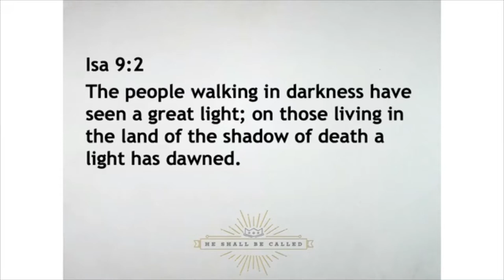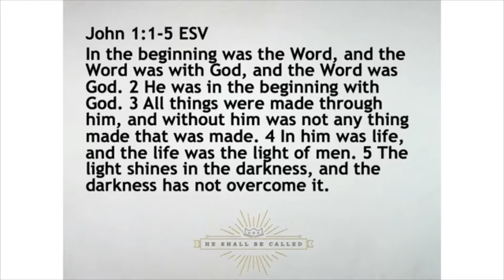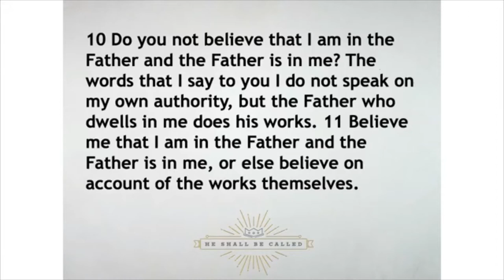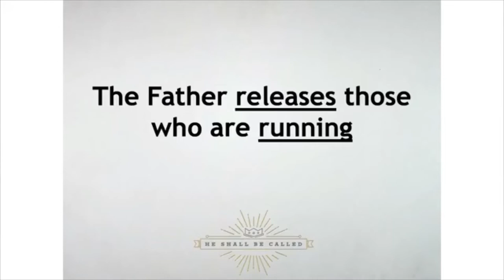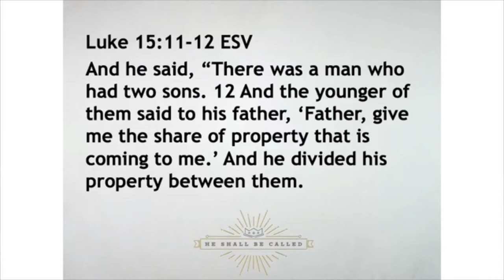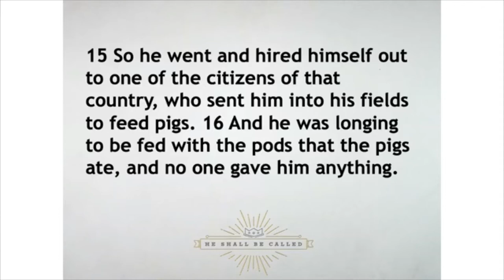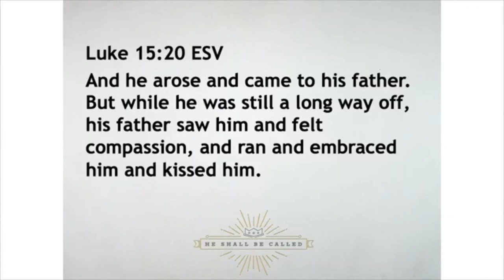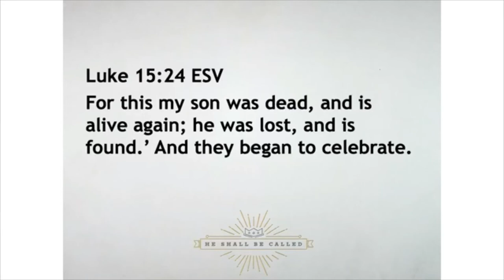December 13, 2020 Message: He Shall Be Called Part 3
He Shall Be Called Part 3
Dave Spooner
Crosspoint Church
Rockford, Illinois